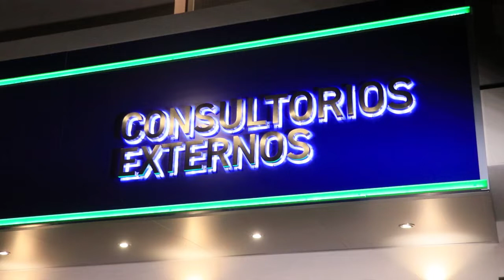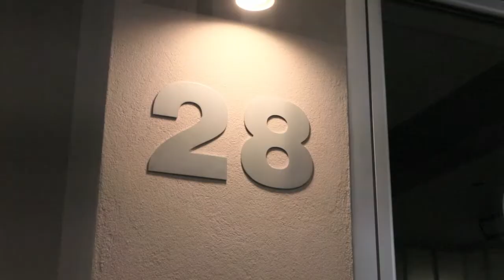El Municipio acompañó a La Pequeña Familia en la inauguración de nuevos consultorios externos